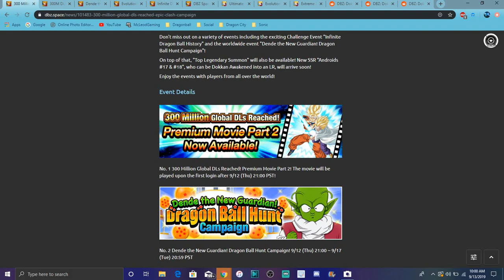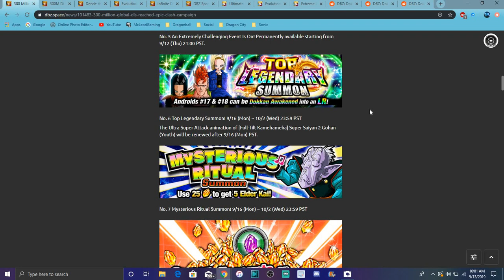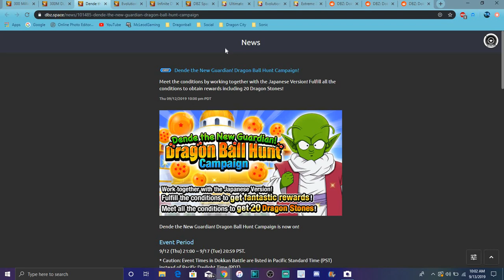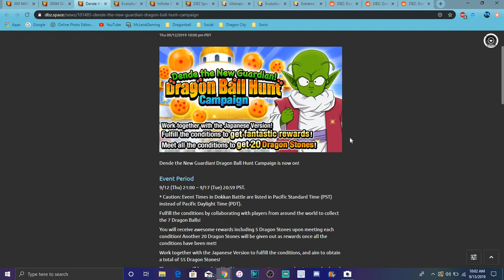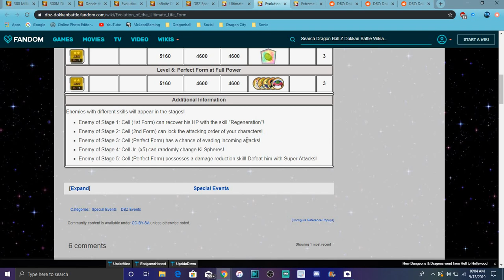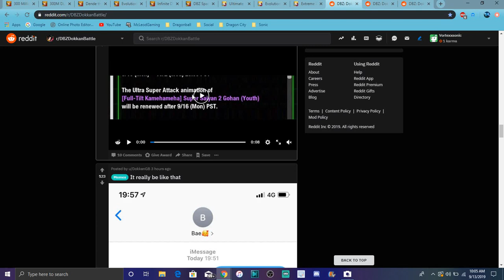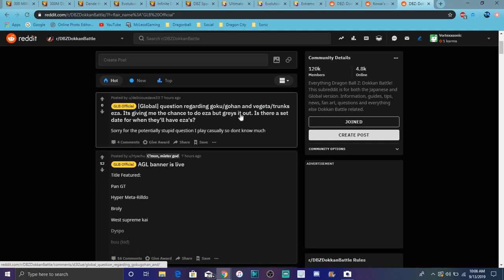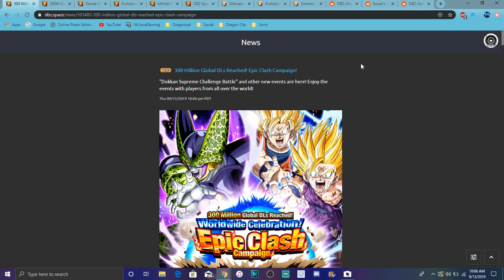TO MUCH INFO PT2 For The 300 ML DLs STONES EVENTS LR REVAMPS & MORE DBZ Dokkan Battle